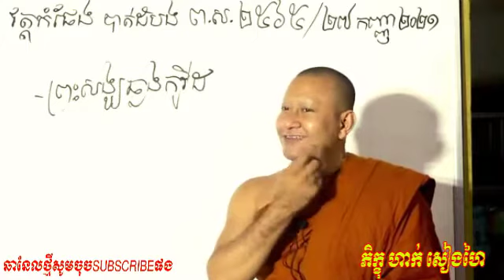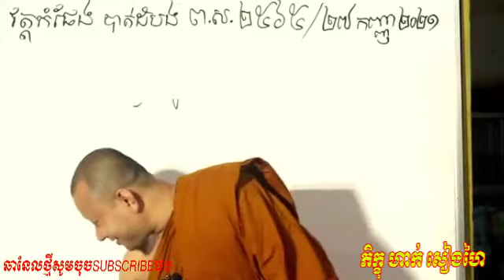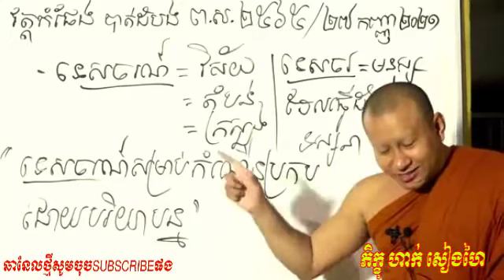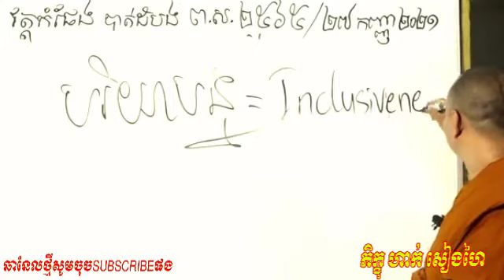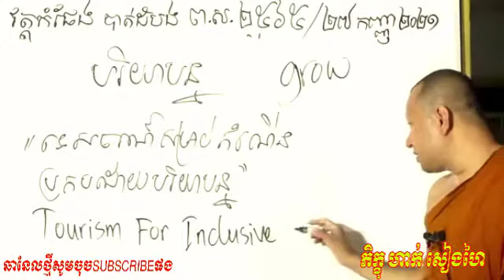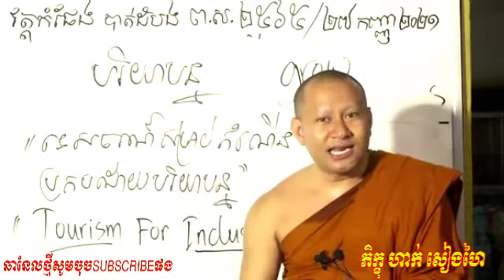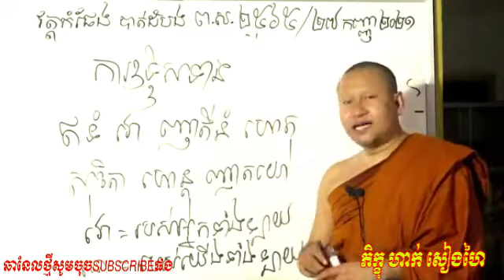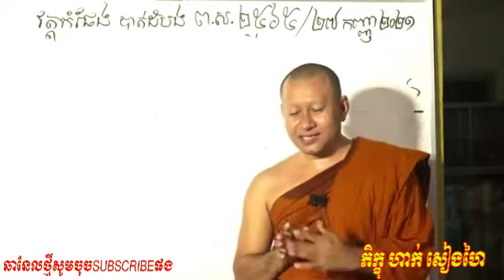Dharma Official​ព្រះសង្ឃឆ្លងកូវីដរបៀបទប់ស្កាត់(អក្សរសាស្ត្រខ្មែរ បង្រៀនដោយលោកម្ចាស់គ្រូ ហាក់ សៀងហៃ)